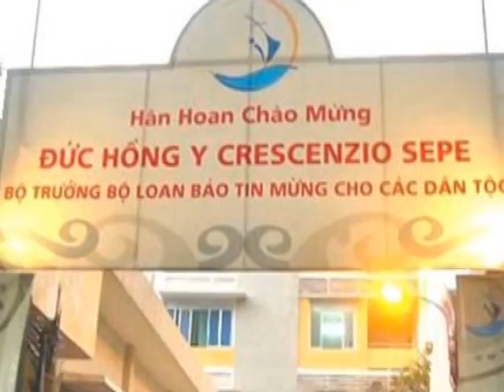03.TRUNG TAM MUC VU DINH HINH THEO DONG THOI GIAN.m2p